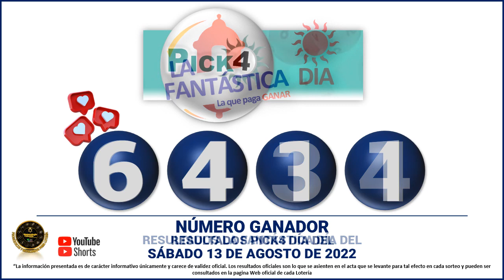Resultados del CHANCE del SÁBADO 13 DE AGOSTO de 2022 - Resultado Loterías y Chance 💰💸🍀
Hola buenas tardes, te presentamos los resultados de las loterías y chances en Colombia, vamos con el Resultados del Chance Chances del día del SÁBADO 13 DE AGOSTO de 2022.

resultados de las loterias y chance de hoy SÁBADO 13 DE AGOSTO

resultados del chance SÁBADO 13 DE AGOSTO de 2022